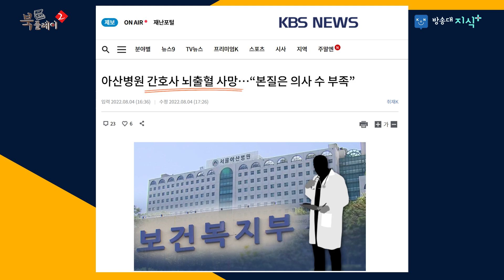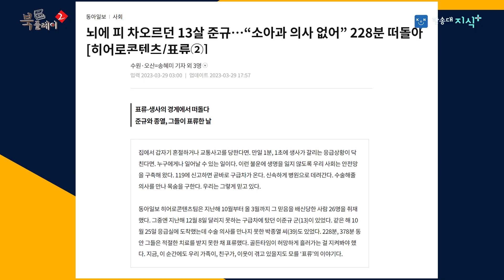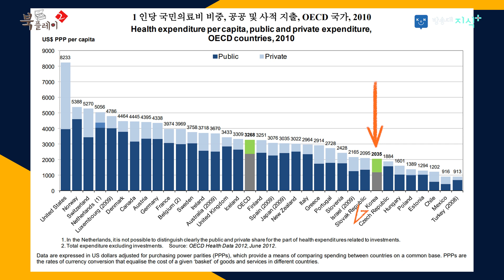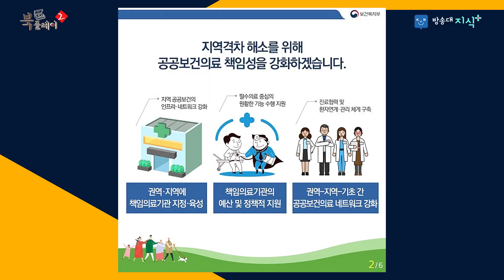의대가 죽어야 나라가 산다. 전문의 윤인모. 의료 제도 문제를 꼬집어본다 @방송대지식 의대 | 병원 | 의사 | 네덜란드 | 정부 | 국회의원 공략 허점 | 북플레이2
발표: 5월 22일(월)

👉강연자 윤인모
가톨릭의과대학교를 졸업하고 서울성모병원에서
수련한 전문의이며 동대학의 예방의학과 외래교수이다.
경영학 석사(뉴욕주립대), 경영학박사(서울과학종합대학원) 이며
미래지역사회복지전문가를 지향하며
행정(사회복지학)을 전공하였다.
의료를 세가지 융합적 관점(의학, 경영학, 복지학)에서
바라보는 시각을 통해 한국의료의 지속 가능성에 대해서
융합적 의견을 강의한다

👉도서
의대가 죽어야 나라가 산다.